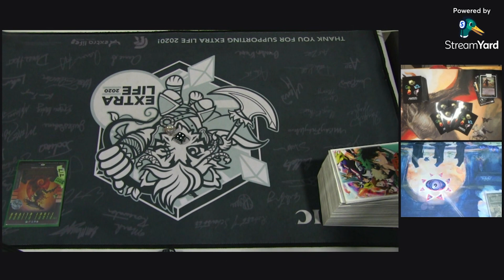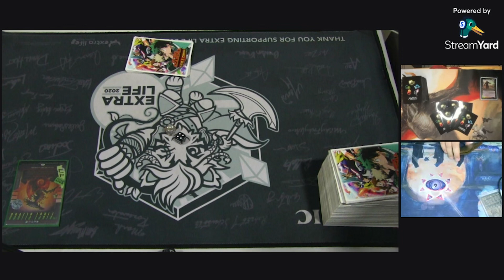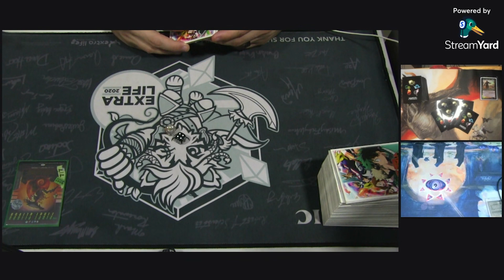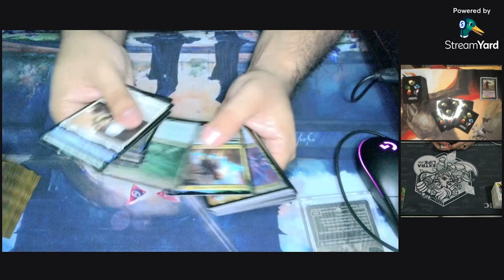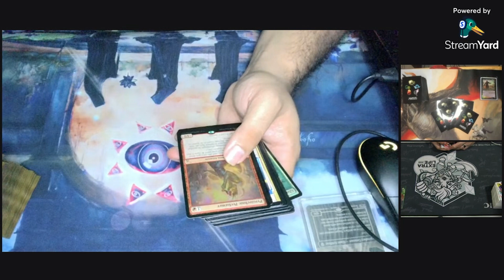Murder At Karlov Manor Pre-Release Experience With JP I S04 I EP04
JP talks about his experience when he went to an LGS to play the Murders At Karlov Manor Pre-Release.